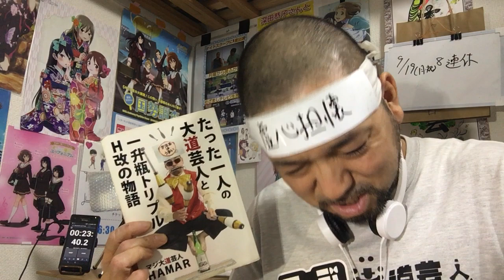シャドーハウス 2期 11話 リアクション 【これが2人の出した答えなのか…】 SHADOWS HOUSE 2nd Season episode11 reaction 同時視聴 反応 マジ大道芸人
シャドーハウス 2期 11話 リアクションです！

2019年7月18日に発生した京都アニメーションの事件を機に｢響け！ユーフォニアム｣を見た事で地元民として衝撃を受けてアニメにハマり半年間はユーフォを何度も見ました！
1日も休まず投稿中です！